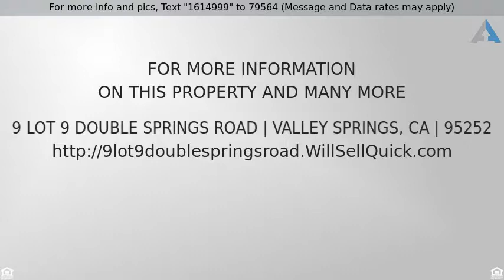Priced at $250,000 - 9 Lot 9 Double Springs Road, Valley Springs, CA 95252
Home for Sale in Valley Springs

Usable 5.32 Acre Parcel in the Growing and Historic County of Calaveras. Zoned- M4-Business Park located near The Toyon Industrial Center. Property is centrally located, approximately 5 miles from Valley Springs or San Andreas and 8 miles to Mokelumne Hill. Lot is adjacent to a year round spring with nearby industrial / commercial businesses. Electricity is also nearby, close to Highway 26/12. Many opportunities with M4 Zoning!